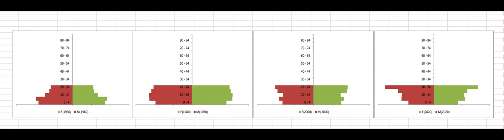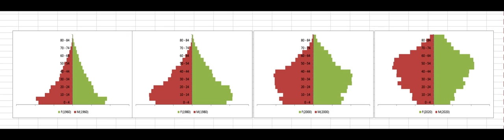[거거통통] 인구구조의 변화 과정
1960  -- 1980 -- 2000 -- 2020